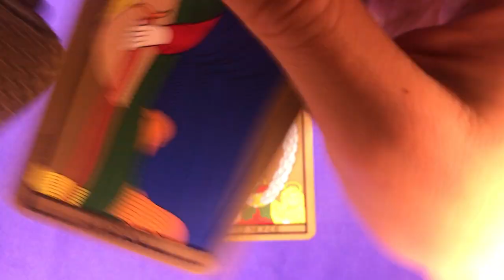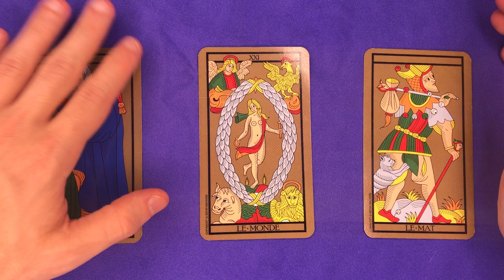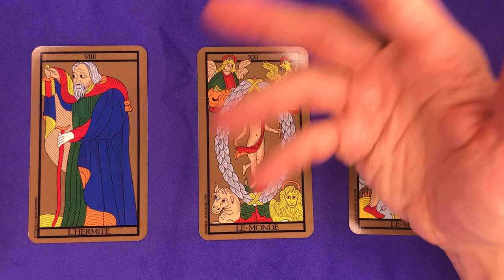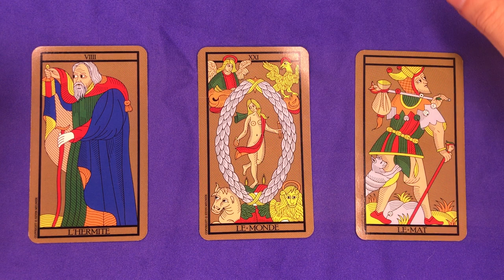☀️ [TAROT] Tirage du Monde